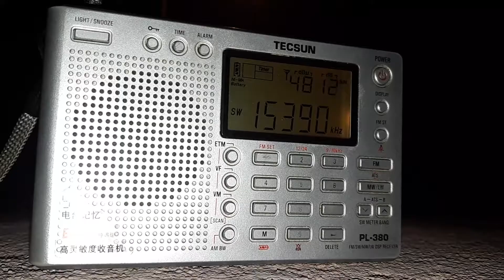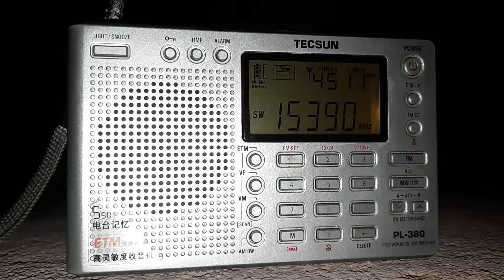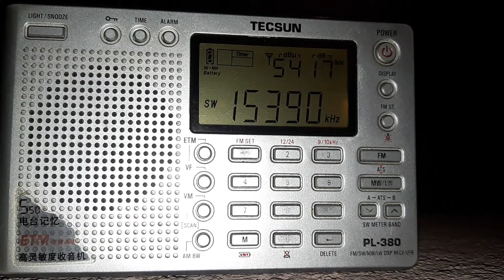Deutsche Welle (DW) SW 15390kHz (via UAE) received in Balakong, Selangor, Malaysia (Dari language)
* Frequency: SW 15390kHz
* Power: 250kW
* Transmission site: Al-Dhabbiya, United Arab Emirates
* Receiving site: Balakong, Selangor, Malaysia (20km from Kuala Lumpur)
* Distance: 5606km
* Receiving date/time: 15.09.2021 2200H (UTC+8)/1400H (UTC)
* Language: Dari